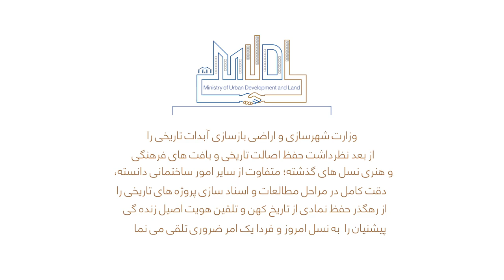Documentary - Wazir Mohammad Akbar Khan Monument